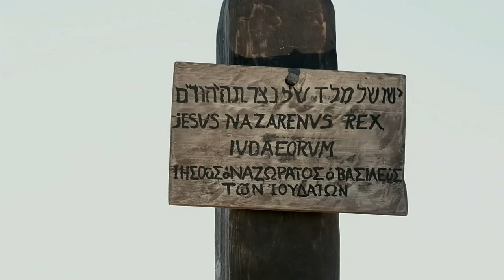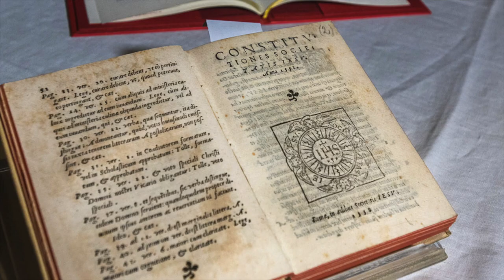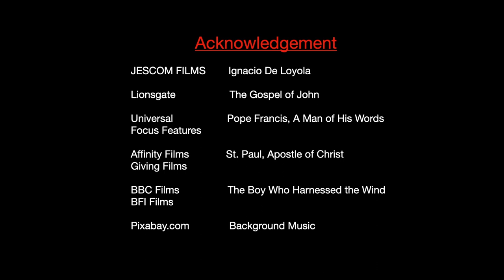Ignatius and Frontier Mission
Fr. Lawrence Maniyar S.J. speaks of Ignatius and his understanding of what a frontier mission is in the perspective of St. Ignatius.